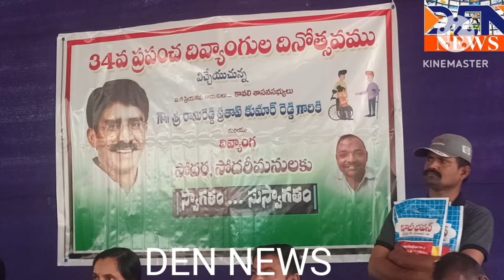దివ్యాంగుల దినోత్సవం వేడుకలలో పాల్గొని కేక్ కట్ చేసిన MLA సతీమణి ఆదిలక్ష్మి ..DEN